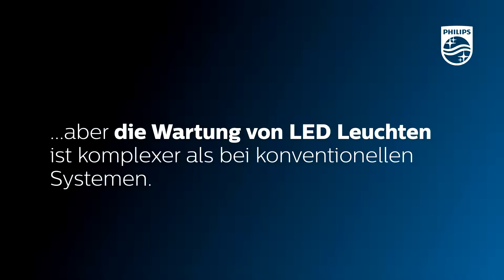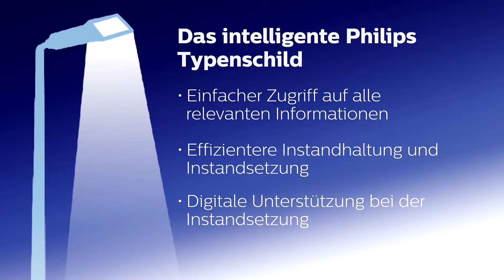Das intelligente Philips Typenschild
LEDifizierung ist ein stetig wachsender Trend in der Straßenbeleuchtung aber die Wartung von LED Leuchten ist komplexer als bei konventionellen Systemen. Wir brauchen daher bessere Informationen und mobile, digitale Unterstützung bei Instandhaltungsarbeiten. Wie kann das intelligente Philips Typenschild dabei helfen?
Das intelligente Typenschild erlaubt die eindeutige Identifikation durch scannen des QR-Codes der Leuchte. Kunden erhalten darüber sofortigen Zugriff auf alle relevanten Leuchteninformationen einschließlich der Installationsanleitung und Ersatzteilliste. Nicht nur eine einfache Internetadresse, sondern sofortiger Zugriff auf die zentrale Leuchtendatenbank, das verbirgt sich hinter dem QR-Code des intelligenten Typenschilds.